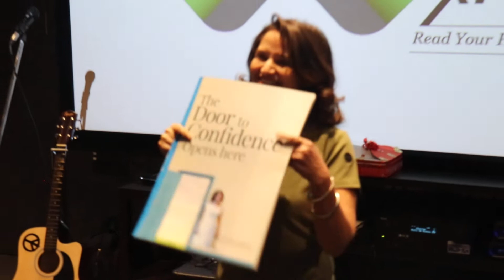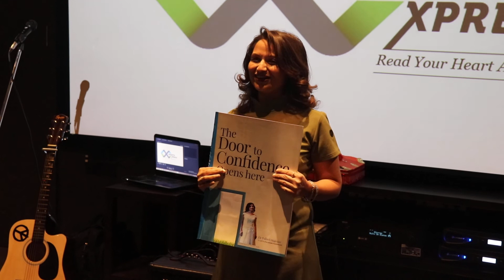Few keys fm the Book- The Door to Confidence Opens Here by Dr Pallavi Aalap Deshpande nee Kasliwal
Pre Book ur signed copy
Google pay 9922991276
Offer price 240/- for first 100 copies

Very useful in challenging times
Simple, easy, quick tools n techniques to take care of Energy fields, Emotions n Physical body

Dr Pallavi Aalap Deshpande nee Kasliwal

Youngest Magician of India, a Physiotherapist, an Entrepreneur and an Author of an upcoming book

Member of AKHIL BHARTIYA NARI PRAGATI MANCH for 5 years

@ MAGICIAN
Limca Book Of Indian Records -Youngest Magician - 1996

3000 plus professional performances [Magic] in India and Abroad since 1991 [past 29years]

First Indian girl magician to perform abroad

First Indian girl magician to be seen on Indian TV

Performances and Interviews on

Zee TV,
Zee Marathi [Manasi],
Mumbai Doordarshan,
Bhopal Doordarshan, etc.

SEVERAL AWARDS :

Best Magic Award Of India,
Baal Jadugar Shiromani,
Brahmi Sundari Alankaran Puraskar,
Jain Rashtra Gaurav Puraskar,
SAARC Magic festival,
Wonder Girl of India,
Deshdooth gaurav puraskar,
Vighnahar vidyasagar puraskar,
Madhya Pradesh & Jharkhand gun gaurav puraskar,

Received awards and recognitions from:
Art & cultural ministry,
Samaj kalyan ministry- Delhi,
Central women & child welfare ministry,
Education ministry,
Sports ministry,
Central textile ministry,
Central finance ministry,
Rajyapal Uttar Pradesh,
Cabinet ministers,
Chief ministers from-Maharashtra, M.P. and Hariyana,
Deputy Mayor - MAURITIUS,
Several RUSSIAN delegates

@ SELECTED FOR  ISB Hyderabad Women Enrepreneur's Scholarship Programme (Indian School of Business) - 2013

@ OTHER
Nasik Times (TOI Newspaper)- Aspirations Article -'Magic kiya re'- Women's Day Special edition-8th March

Best Coach Award for of Entrepreneur’s Energy Excellence (E3)  by EnG Innovative education-2015

She Talks She Dreams Award -2016, Nashik

Invited as a Speaker for Dentists Association 2016, Nashik

IGCCIA Entrepreneurs Award - 2017 (National award), Mumbai

W3 Queen Award - 2018, Nashik

Aadarsha Samaj Seva Puraskar - 2018, Nashik

Women Excellence Achievement Award 2019 (National award), Jaipur

WOMEN OF THE FUTURE AWARD 2019 (National and International Nominations)

WEAA India 2020 Director Maharashtra

Karma Yagya Recognition n Portfolio - 2019, Nashik

Book Cover Launch- The Door to Confidence Opens Here, on 5th Jan 2020, Jaipur
BOOK launch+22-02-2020@ Granth Xpress event, Nashik

Sukanya Award 8th March 2020 by Mahavir International

Invited several times as a chief guest for various events till date since age of 13

@ ACADEMIC ACHIEVEMENTS
Have been 1st/ with distinction several times through education

1st and Distinction in Musculo-skeletal conditions, Final year B.P.Th, CPT, Loni.
1st in Community Physiotherapy, Final year B.P.Th, CPT, Loni.
1st in Electro-diagnosis and Functional Reasoning. Third year B.P.Th, CPT, Loni.
1st in Third B.P.Th. in CPT, Loni.
1st in Pharmacology in Second B.P.Th, CPT, Loni.

@ ENTREPRENEURSHIP
OWNER & DIRECTOR at EMPOWER Physiotherapy Fitness N Slimming Centre, Nashik
Avoided 1000 plus spine and knee surgeries and served and blessed by more than 25000 patients @Empower Physiotherapy Fitness..
Pioneer in breaking the rigid and standard approach of patient management, introducing creative ways for a healthier and pain free life

Vision- Making healthy and Happy world by elevating the energy, the aura, the vibrations, the emotions, the beauty and grace of people

Mission – To support and encourage people all over the globe in CHOOSING a better route to recovery (key focus: back, neck, knee, shoulder, arm & leg pain)
To decrease the rate of musculoskeletal surgeries by 20% all over the globe by 2040

@ ORATORY
Several speeches on values like satya, ahimsa, asteya, aparigraha and brahmacharya; vegetarianism

@ AUTHOR
"The Door To Confidence Opens Here"- Book cover Launch- Jan 2020
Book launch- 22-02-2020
"PHEASYO BACK"
@ MODEL
Nasik Times- Model for 'Beat the heat' [summer special]- April'07
@ COACH
ENTREPRENEUR'S ENERGY EXCELLENCE (E3) - COACHING
Twice - 2015 & 2018 (as a payback to the society)
@ ANCHOR
Venus Cassette release - Super Girl Album-2007

@ PRANIC HEALER
5 Certificate Courses done till date - Basic, Advance Psychotherapy, Achieving oneness with higher soul, Psychic self-defense
(Pranic healing -connected me back to my passion of Magic)
@ ASTROLOGY- Basic Vedic astrology
@ LANDMARK CURRICULUM
@ LANDMARK CURRICULUM- Technology for living life -BASIC, ADVANCE, SELP, RELATIONSHIP SEMINAR, INTEGRITY SEMINAR, FAMILY COACHING
COMMANDO LEADERSHIP PROGRAM, WOMEN'S WONDERFULL WORLD, ISP,
SVYASA YOGA KENDRA, AOL BASIC Course, HEAL YOU LIFE, MIRROR WORK, PSYCHOGEOMETRICS n..